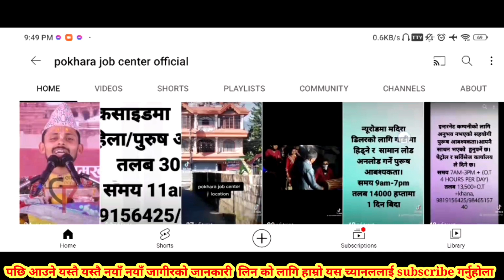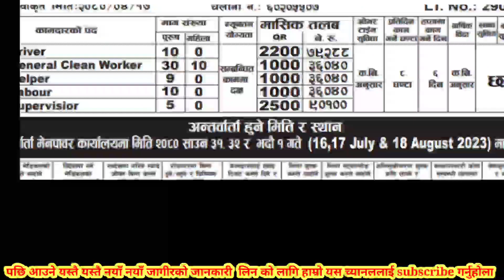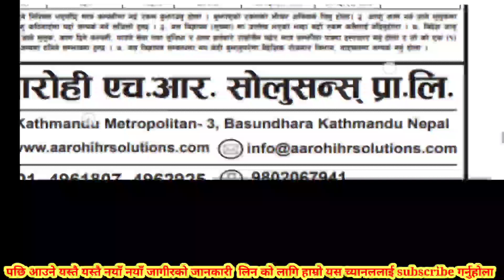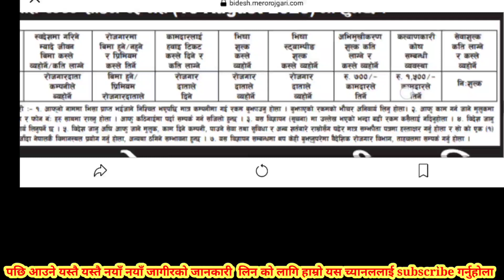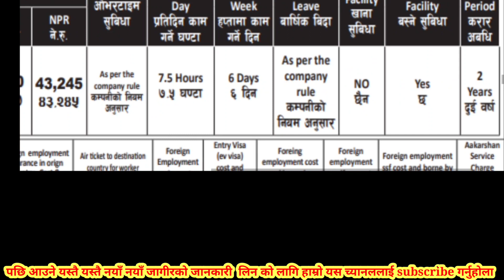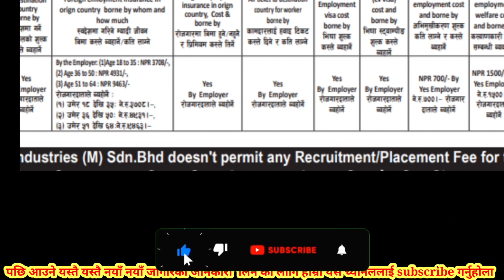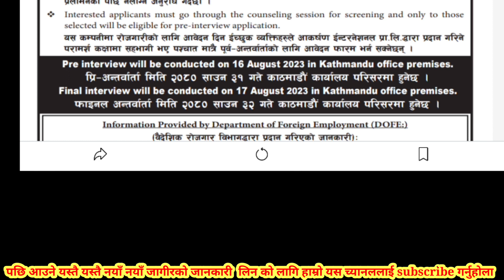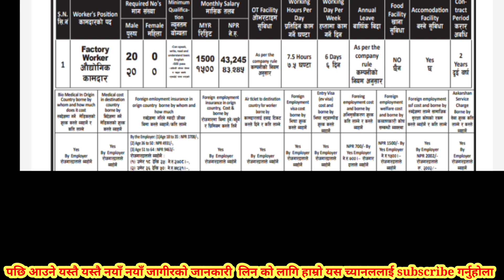qatar demand2023|dubai demand2023| Malaysia demand| job in Dubai |job in qatar job in Malaysia 2023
job in qatar 2023
qatar demand 2023
qatar
Malaysia demand 2023
job in malaysia 2023
dubai demand 2023
job in dubai 2023
vacancy in dubai 2023
new job vacancy in dubai 2023
new job vacancy in qatar 2023
new job vacancy in malaysia 2023
qatar ma kam
dubai ma kam
malaysia ma kam